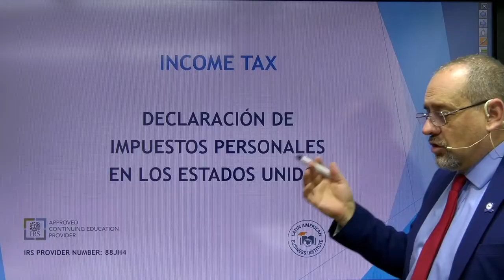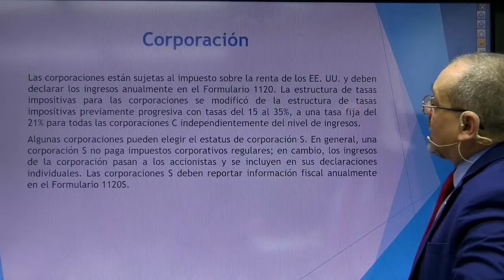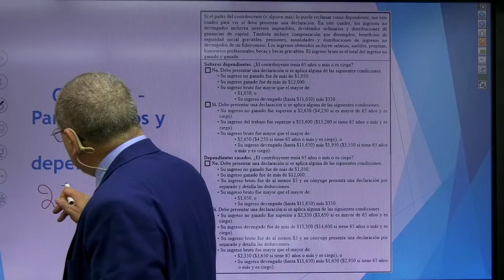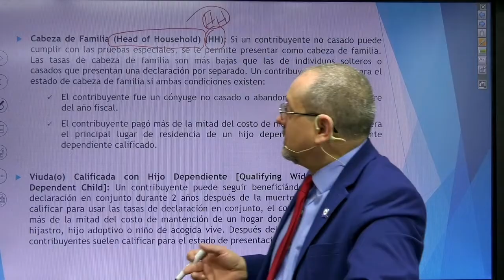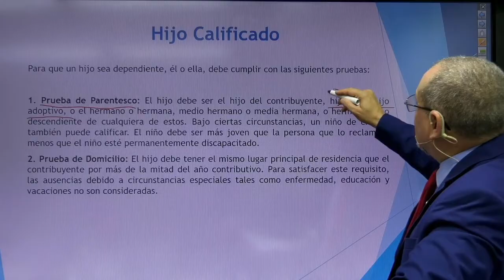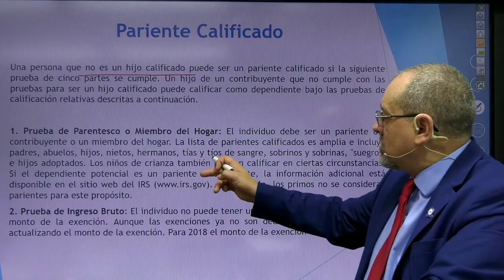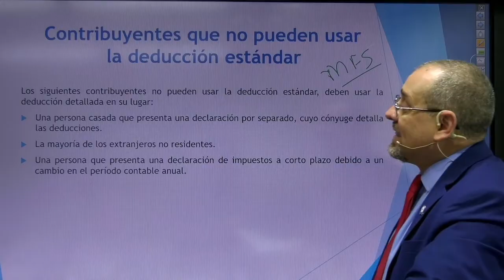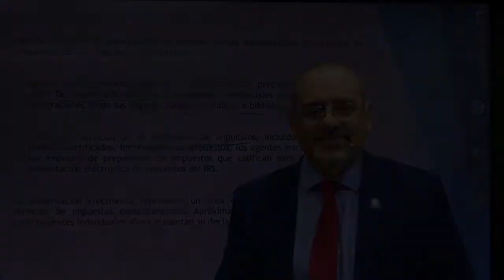Impuestos Individuales - Forma 1040 | Parte 1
Curso Básico para Preparar Impuestos en Estados Unidos.
Curso de la Forma 1040. Preparación de Impuestos Personales.

Este curso es para cualquier persona interesada en comenzar una carrera en la preparación de Impuestos en Estados Unidos. El alumno aprenderá conceptos básicos de la preparación de declaraciones de impuestos con un análisis paso a paso del Formulario 1040 y ciertos esquemas que lo acompañan.